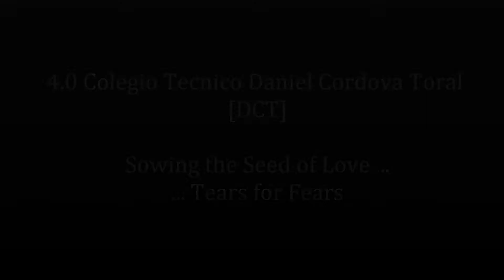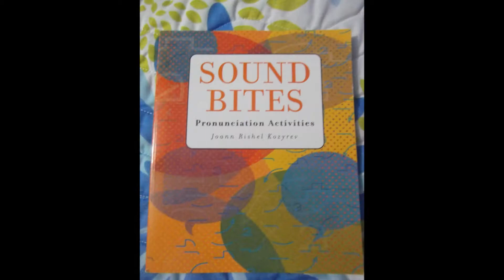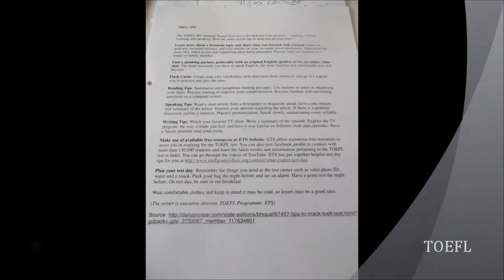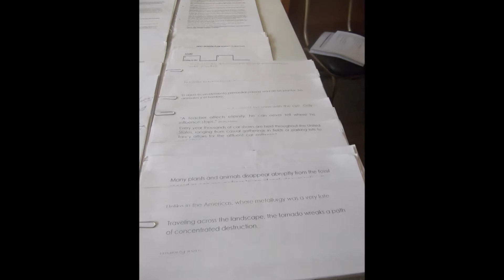4.0 Colegio Tecnico Daniel Cordova Toral DCT HD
Most, if not all TEFL PCV in Ecuador are assigned to (and work in) a Colegio. We are assigned to a school primarily to co-plan and to co-teach English language classes with the teachers. We are asked to come to the school, not to replace the teachers, but to work with them - sort of like consultants - to raise their English level, impact their pedagogy - hopefully positively - by share new teaching methods, help them with the TOEFL and FCE exams, do after school activities and to be part of their (hence OUR) community. This is the school I have been working in for the better part of a year - my first year - in Cuenca, Ecuador. Colegio Técnico Daniel Córdova Toral ... Yo soy Danielista!

: Choice of Music - Tears for Fears' Sowing the Seeds of Love ...
... because I am? ...

"Sowing The Seeds Of Love"

High time we made a stand and shook up the views of the common man
And the lovetrain rides from coast to coast
D.J.'s the man we love the most
Could you be, could you be squeaky clean
And smash any hope of democracry ?
As the headline says you're free to choose
There's egg on your face and mud on your shoes
One of these days they're gonna call it the blues
And anything is possible when you're Sowing the Seeds of Love
Anything is possible - Sowing the Seeds of Love
I spy tears in thier eyes
They look to the skies for some kind of divine intervention
Food goes to waste !
So nice to eat, so nice to taste
Politician Grannie with your high ideals
Have you no idea how the Majority feels ?
So without love and a promise land
We're fools to the rules of a Goverment plan
Kick out the style ! Bring back the jam !
Anything...
Sowing the Seeds
The birds and the bees
My girlfriend and me in love
If you're a worried man - then shout about it
Open hearts - feel about it
Open minds - think about it
Everyone - read about it
Everyone - scream about it !
Everyone - read about it, read about it
Read in the books in the crannies and the nooks there are books to read
Chorus !
(Mr. England Sowing the Seeds of Love)
Time to eat all your words
Swallow your pride
Every minute of every hour - " I Love a Sunflower "
And I believe in lovepower, Love power, LOVEPOWER !!!
Sowing the Seeds
An end to need
And the Politics of Greed
With love